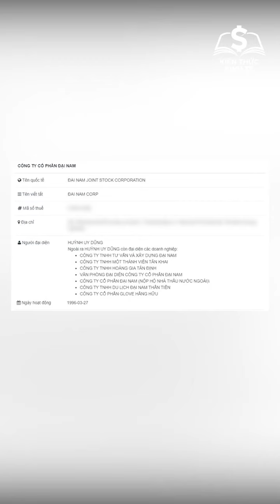CÓ KIM CƯƠNG, SỔ ĐỎ ĐẾM KHÔNG HẾT, VỢ CHỒNG BÀ NGUYỄN PHƯƠNG HẰNG HIỆN ĐANG KINH DOANH NHỮNG GÌ?